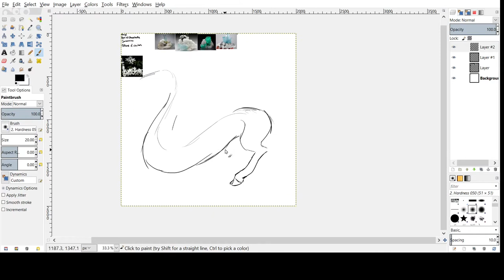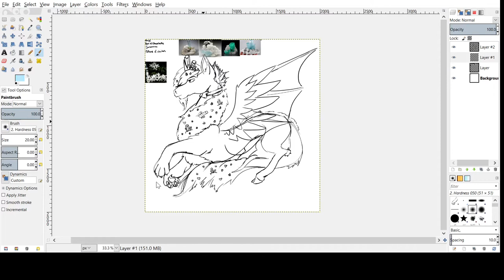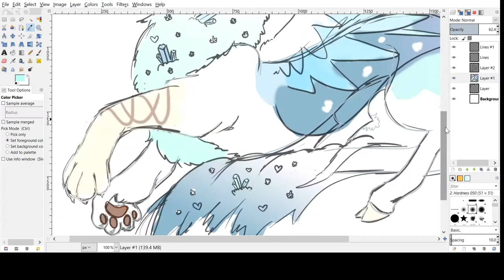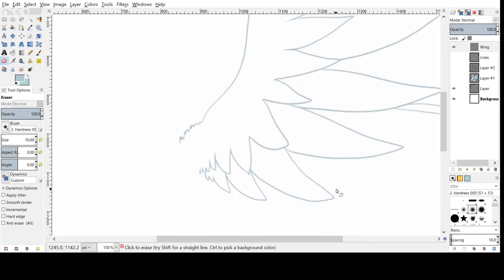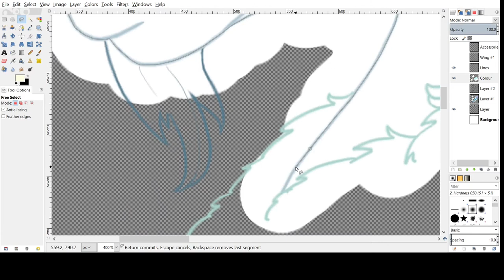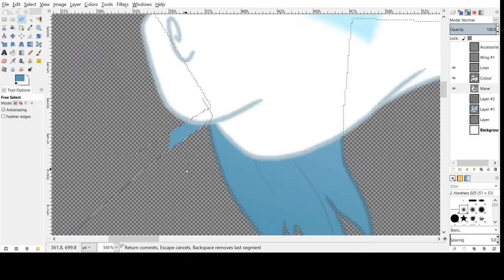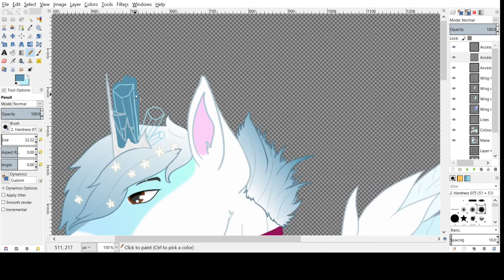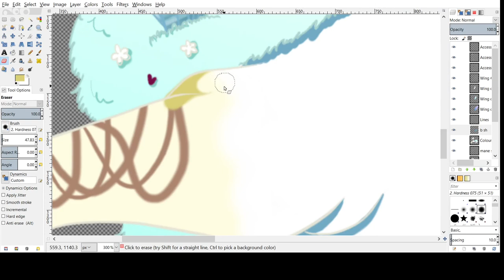Valentine's Custom Speed Drawing - Beryl Box of Chocolates Jasmine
Speed drawing of a Valentine Custom for KittyIsAWolf on DeviantArt!